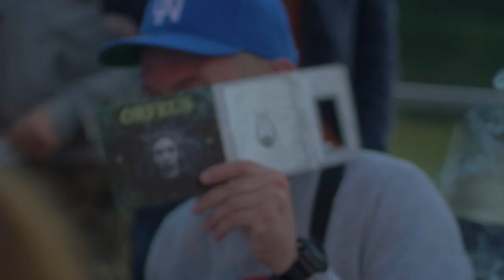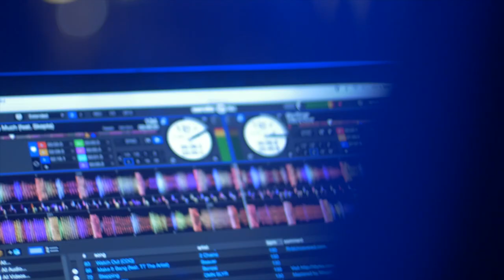ORFEUS release party - 1.6. 2016 - Cargo Gallery - Prague (James Cole and the Brown Noise Band live)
Video by: Timbalada